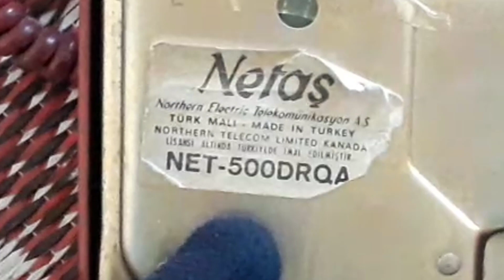ESKİ BABAANNE TELEFONU İNCELEME